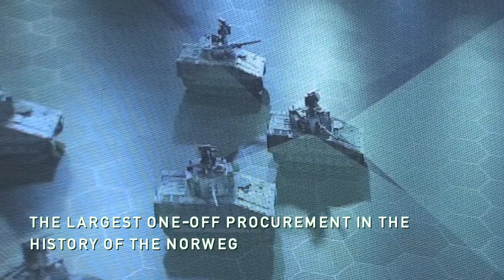Norway’s new fighting vehicles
Norway has modernized its fleet of infantry fighting vehicles by buying 144 of the latest technologically advanced CV90 vehicles, the biggest procurement project ever for the army.

The vehicles will bolster and strengthen two battalions of the Norwegian Army’s mechanized infantry.

The country’s Minister of Defence Ine Marie Eriksen Soreide says “We are not only building defence capacities for Norway, but for NATO”.

The unveiling took place yesterday in Setermoen, northern Norway.